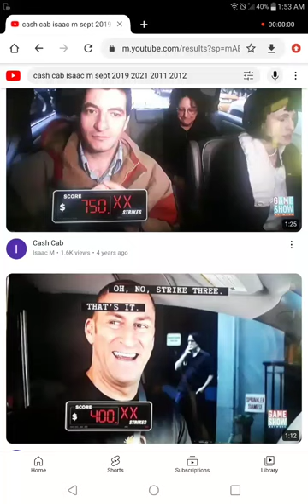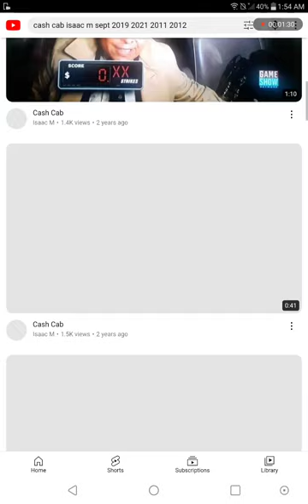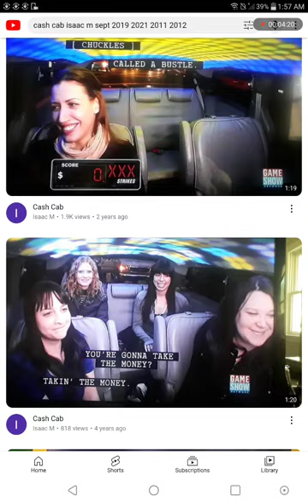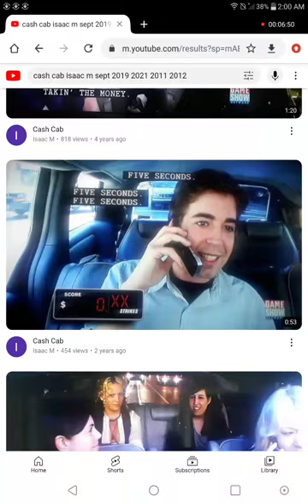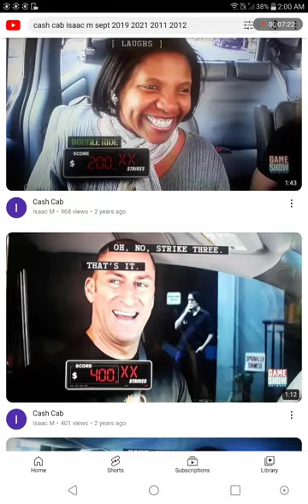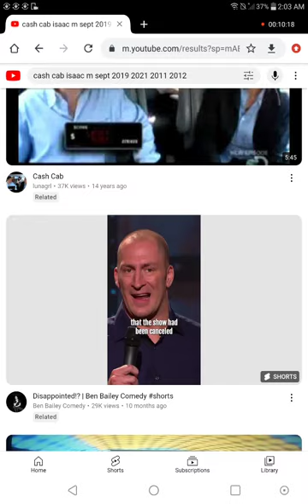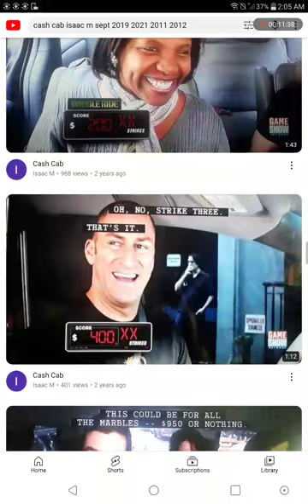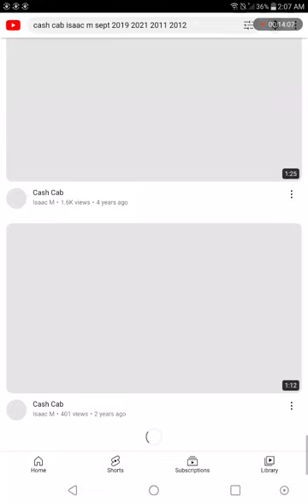CASH CAB DINERS DRIVE-INS AND DIVES SEASON 13 EPISODE 26 AIRED AT 5:30 PM ON FOOD NETWORK 2038